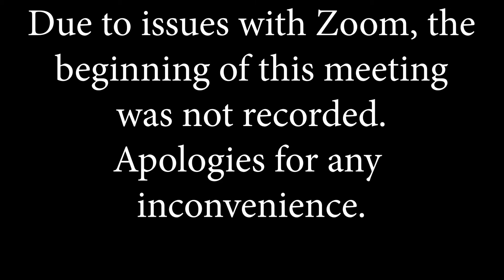Rutland Development and Industrial Commission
Meeting of the Rutland, MA Development and Industrial Commission (RDIC) on November 4, 2021.  Agenda Includes: Harbor Classic Homes Update